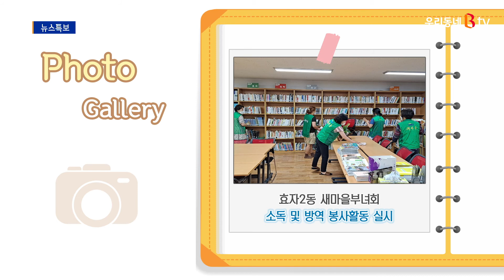[포토뉴스]3분이면 소독 끝, 휠체어 소독기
다음은 포토뉴스 시간입니다.
오늘의 픽, 확인해보시죠.

길 위에 검정 상자같은 것이 있습니다.
여러분은 본 적 있으신가요?
이게 뭘까 해서 자세히 봤더니

'휠체어 소독기'라고 적혀있는데요.
바로 완산구 평화2동에 설치된
휠체어 소독기입니다.

여기 소독기에 그림과 함께 적혀 있는 것처럼
휠체어 외에도
유모차와 카시트, 보행기, 전동스쿠터,
또 대형장난감까지 소독이 가능한데요.